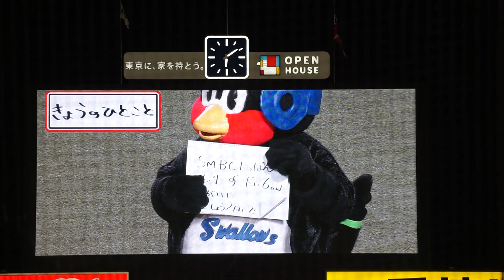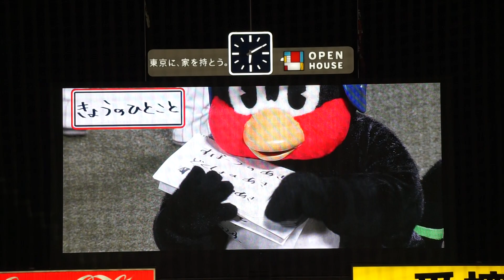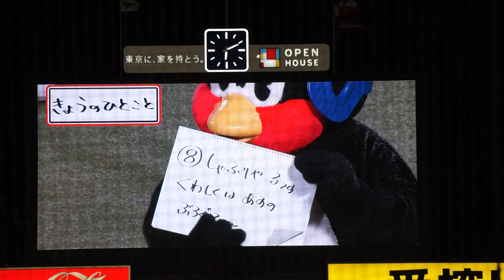2022/10/29(土) つば九郎 きょうのひとこと 日本シリーズ 東京ヤクルトスワローズ vs オリックス・バファローズ 第6戦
SMBC日本シリーズ 2022/10/29(土) 明治神宮野球場 東京ヤクルトスワローズ vs オリックス・バファローズ 第6戦

試合前 つば九郎の今日の一言が披露される。

【勝投手】山﨑福（1勝0敗）
【敗投手】小川（1勝1敗）
【セーブ】ワゲスパック（2セ）
球審：福家 、塁審(一)：土山 、塁審(二)：市川 、塁審(三)：本田 、線審(左)：深谷 、線審(右)：津川

つば九郎